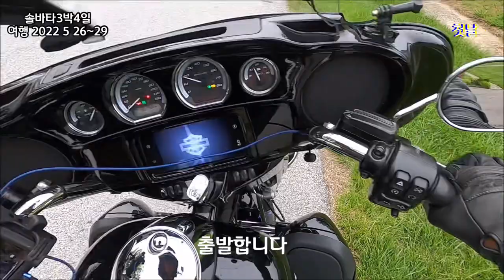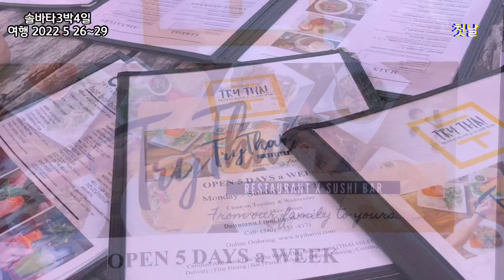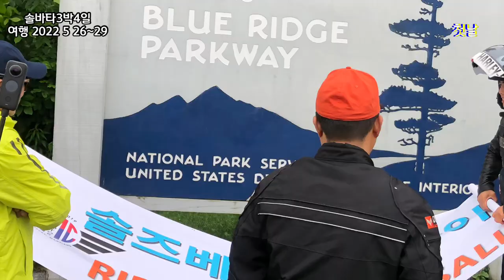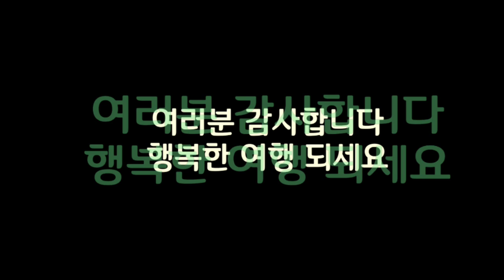솔바타 3박4일 바이크 투어 첫날#k-one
8대 바이크와 1대 차량으로 먼거리 다녀왔습니다
4일동안 1700마일을 운행했습니다
즐거운 여행이었습니다